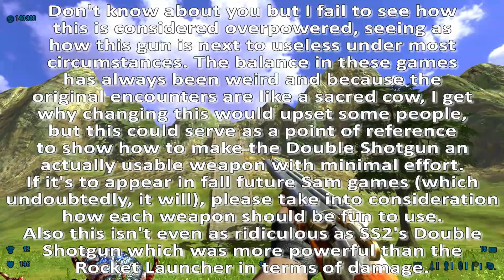i modded the double shotgun to fire an extra pellet and reload faster and that made it a good weapon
plox nerf